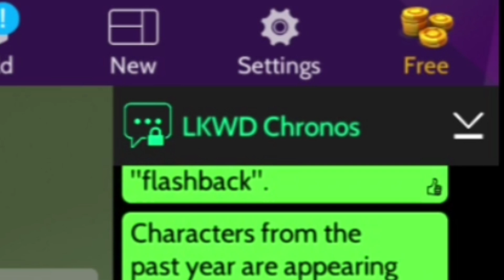Mi-am schimbat numele pe Ava?!?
Sper că v-a plăcut acest videoclip! ❤🔥❤

Despre mine:
~ nume complet ~ Iancu Maria ❤
~ vârsta ~ 13 anișori ❤
~ editez cu ~ Power Director, Kinemaster
~ muzica e viața ~
~ codul meu pe Avakin ~ W3Y-DMP
~ ID-ul meu pe Identity V ~ 6408618
~ numele meu pe Free Fire ~ MariiaMm